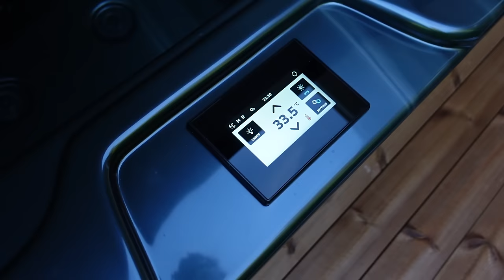"ASIAKAS" YRITTI PETOSTA!